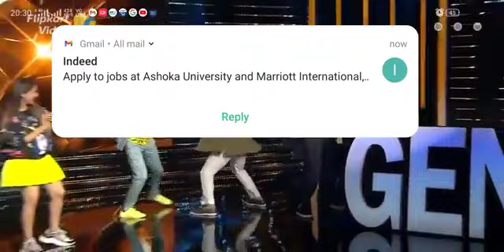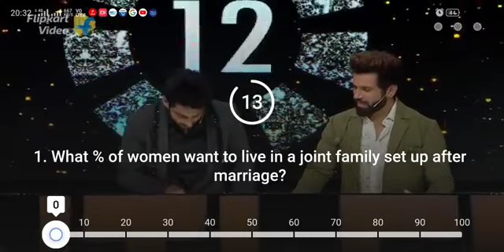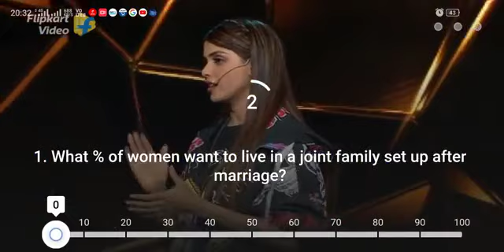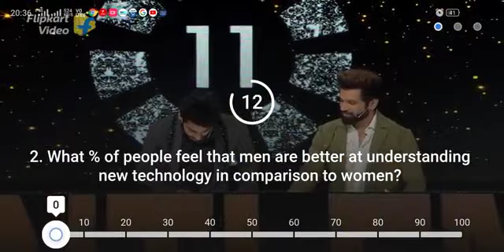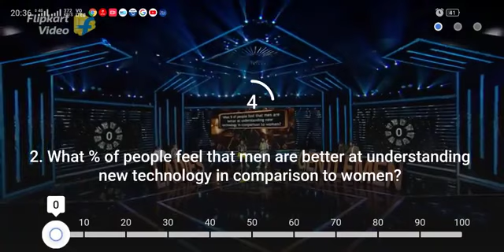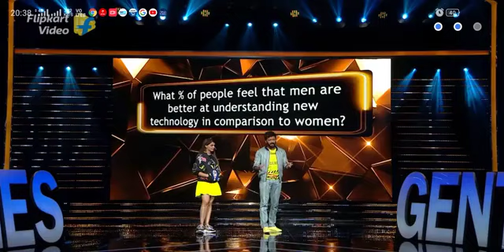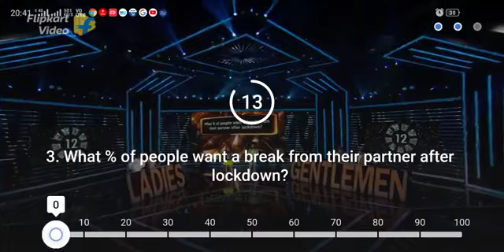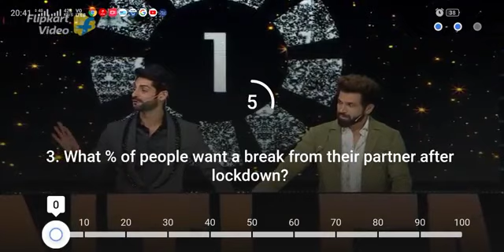Ladies Vs gentleman full episode 9